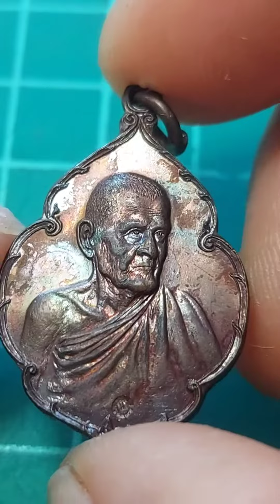แนะนำ แบ่งปัน เหรียญ บชภ.๒ หลวงปู่ขาว อนาลโย ปี 2520